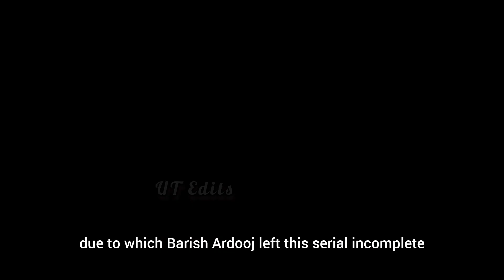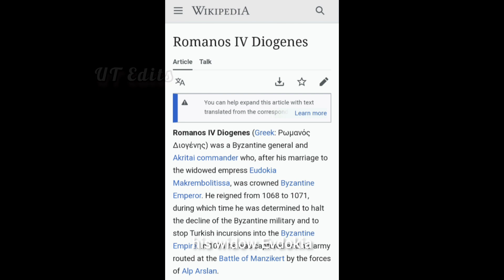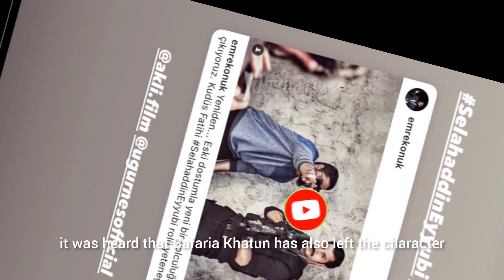Alp Arslan last episode I Malazgirt battle I Manzikert 1071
In this gripping historical video, we delve into the pivotal BattleOfManzikert, a clash of empires that forever altered the course of history. Join us as we recount the remarkable tale of Alp Arslan, the Seljuk Sultan whose strategic brilliance and valor on the battlefield would reshape the political landscape of the medieval world.

🛡️ Explore the Strategy: Discover the intricate maneuvers and tactical brilliance that Alp Arslan employed to secure a decisive victory against the Byzantine forces led by Emperor Romanos IV. Through detailed maps and expert analysis, we break down the unfolding of the battle, showcasing how Alp Arslan's innovative strategies disrupted the traditional norms of warfare.

🗡️ Uncover the Personalities: Dive into the character of Alp Arslan - a charismatic and visionary leader whose shrewd negotiations and diplomatic finesse were as formidable as his prowess in combat. Gain insights into his motivations, his interactions with his generals, and his unwavering determination to establish the Seljuk Empire as a dominant force in the region.

🏹 Witness the Drama: Experience the intensity of the battlefield as our reenactments bring the clash of swords, the thundering hooves of cavalry, and the suspense of uncertain outcomes to life. Learn about the weapons, armor, and battle formations that shaped the destiny of thousands of soldiers on that fateful day.

🌍 Impact and Legacy: Understand the far-reaching consequences of the Battle of Manzikert, including the weakening of the Byzantine Empire's hold on Anatolia and the subsequent Seljuk expansion. We explore how this battle laid the foundation for the Crusades and the eventual rise of the Ottoman Empire.

Join us on this immersive journey back in time to an era of epic struggles and grand ambitions. The Battle of Manzikert marked a turning point in the clash of civilizations, and its impact continues to reverberate through history.